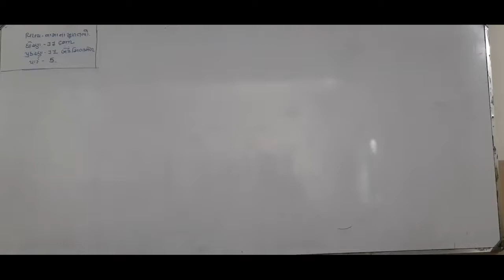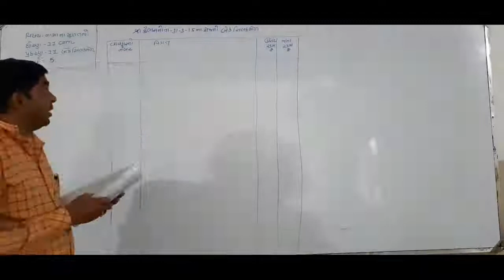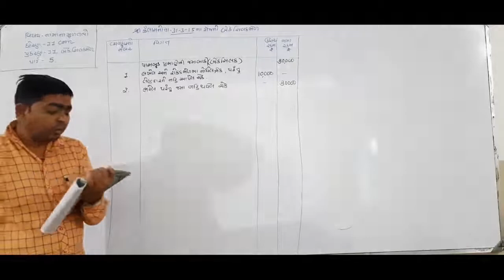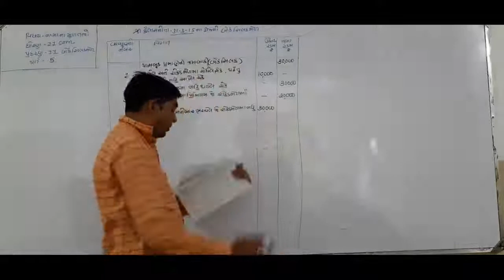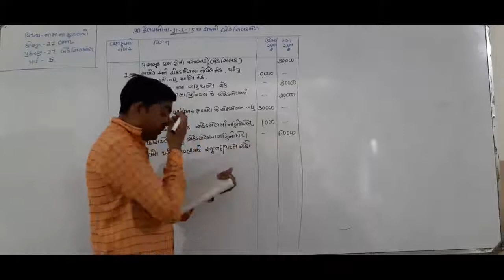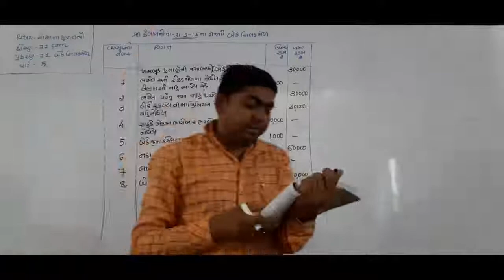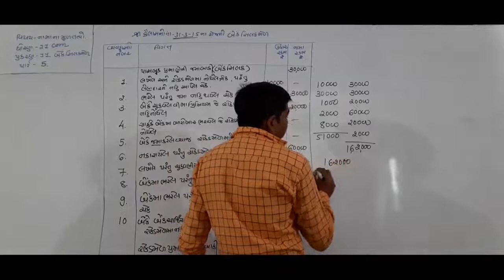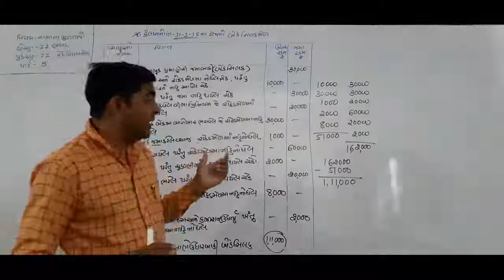STD - 11 COM // SUB - ACCOUNT // PART - 1 CHAP - 11 // PART -5 //